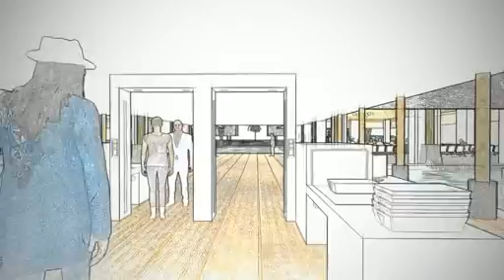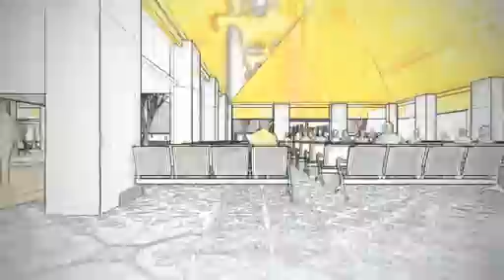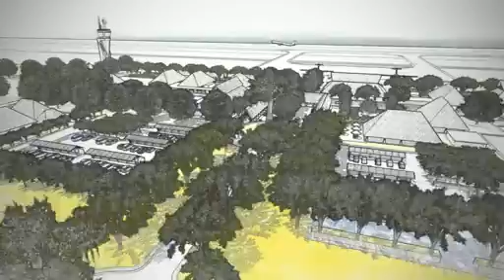Raja Ampat Airport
Preliminary Design Raja Ampat International Airport